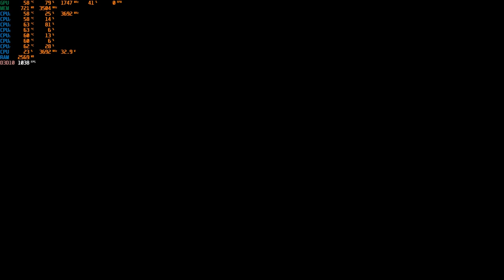Resident Evil 5 PC GTX 1050 Ti 4GB GDDR5 & Intel i7-3770